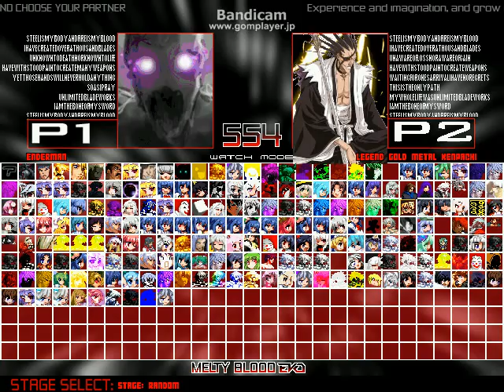MUGEN Battle Enderman VS Legend Gold Metal Kenpachi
ミズチ最強さんからの
リクエスト対戦です＾＾
MUGEN移動させてたら遅くなった(；・∀・)
2個のMUGENを古いノーパから移動したよ20G食った(　・∀・)